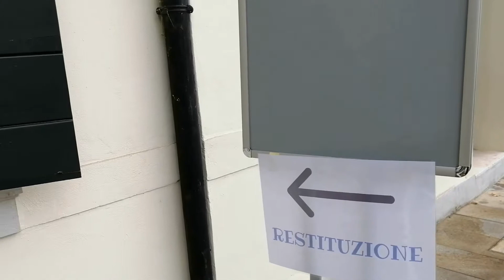Biblioteche, riaprono al prestito "Vez" e "Bettini" junior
Da lunedì 18 maggio alla "Vez Junior" di Mestre e alla "Bettini Junior" di Venezia si potranno nuovamente prendere in prestito i tanti libri del ricchissimo catalogo dedicato a bambini e ragazzi. Il servizio, su prenotazione, sarà attivo nei seguenti giorni e orari: alla "Vez Junior" si potrà andare il lunedì, mercoledì e venerdì dalle 10 alle 13, il martedì e il giovedì dalle 14.30 alle 19 mentre il sabato l’orario va dalle 10 alle 13 e dalle 14.30 alle 19. La "Bettini Junior" apre il lunedì e il martedì dalle 14 alle 18.30 e dal mercoledì al sabato dalle 9 alle 18.30.